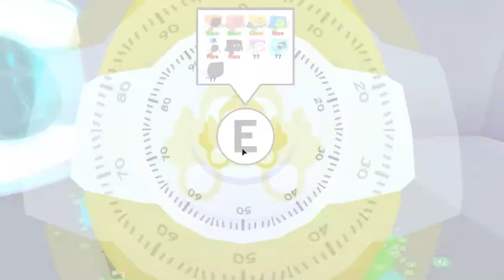БЕСПЛАТНЫЕ ПИТОМЦЫ в РОБЛОКСЕ Симулятор для домашних животных! DOMINUS RAINBOW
БЕСПЛАТНЫЕ ПИТОМЦЫ DOMINUS RAINBOW в РОБЛОКСЕ Симулятор для домашних животных! РАЗДАЧА DOMINUS RAINBOW.

ОБНОВЛЕНИЕ СИМУЛЯТОР ПИТОМЦЕВ - ttps://youtu.be/IXc2ARjOJAw